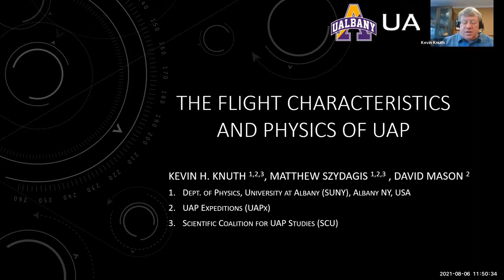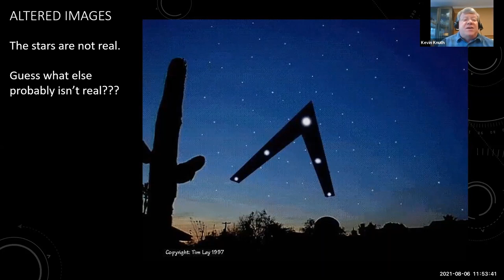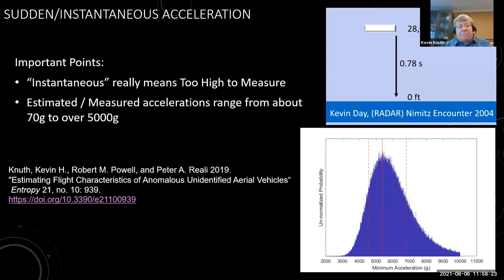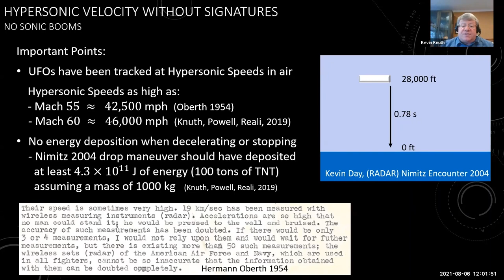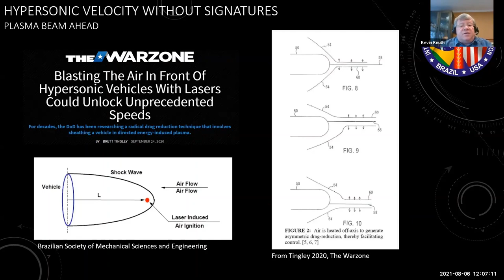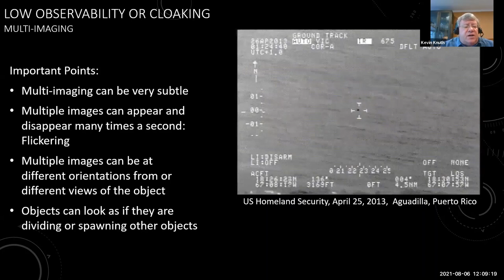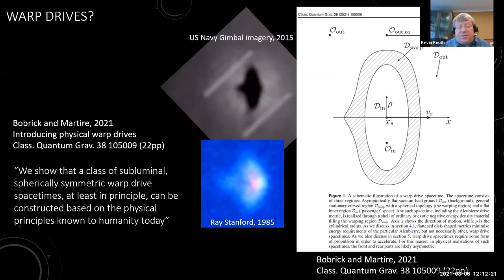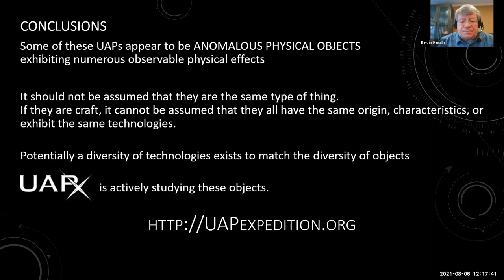The Flight Characteristics and Physics of UAP ~ Kevin Knuth Ph D AIAA AV21 UAP session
Dr. Kevin Knuth is a Contributing Member of SCU, a VP of Science and Technology for UAPx and is an Associate Professor of Physics at the University of Albany (SUNY). He presented at the recent American Institute for Aeronautics and Astronautics AV21 held between 2-6 August, 2021.